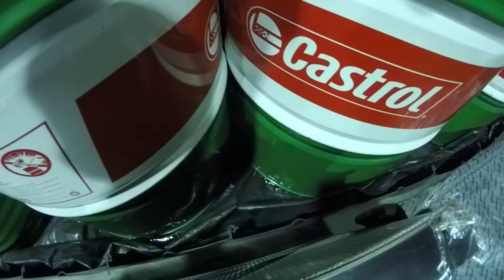Manifold and Radiator [Part 9]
In this Episode i will be replacing the Exhaust manifold with an OFFTAP manifold, but when I did that I snapped a couple of bolts trying to fix it and damaged my radiator at the same time, so I will be replacing my radiator at the same time with a Mishimoto.

Enjoy the video, and watch the previous episode if you haven't follow the series.